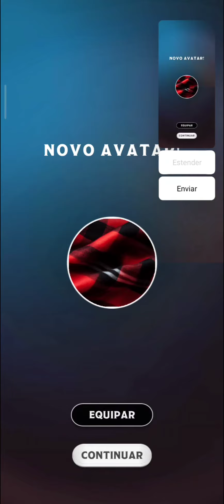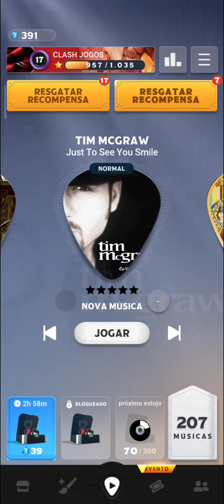COUNTRY STAR #476 GANHEI UM NOVO AVATAR NO EVENTO CAÇA AO RITMO WINTER BLUES!!